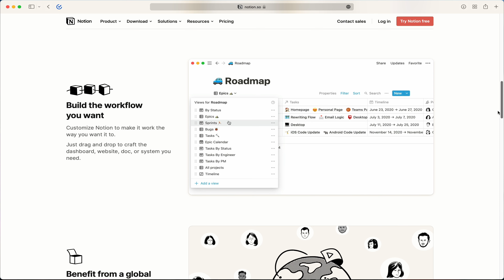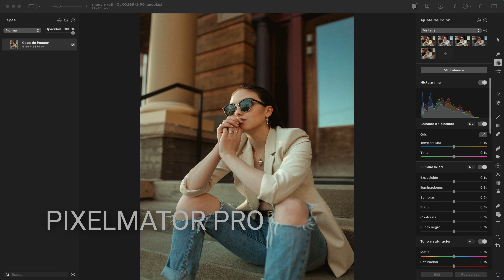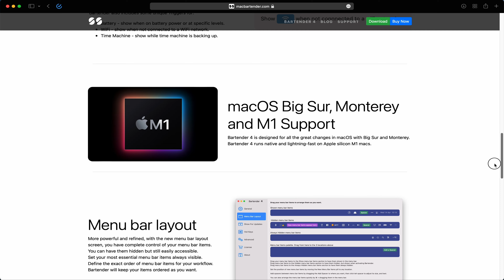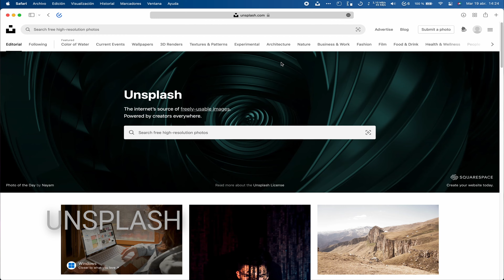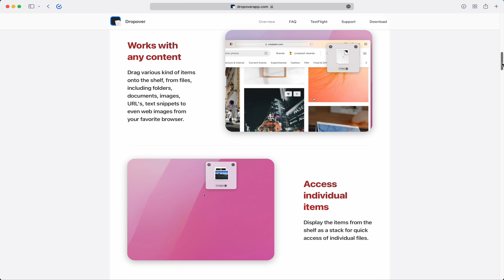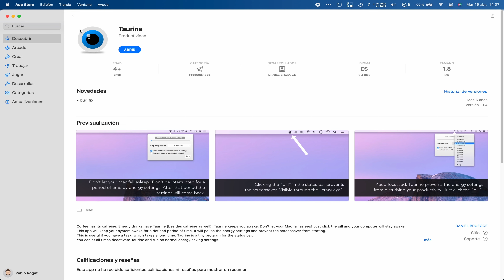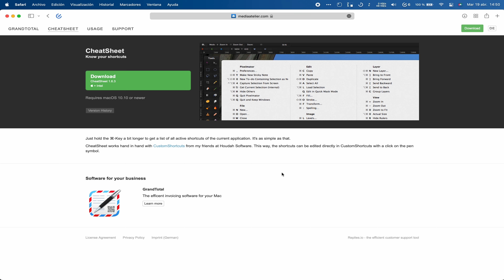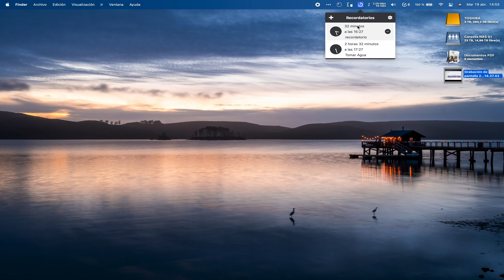Mejores Apps para Mac OS 2022, estas apps te harán más productivo.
En esta revisión de mis apps preferidas de lo que va de este 2022 (mejores apps para mac OS 2022), estoy dejando afuera aplicaciones como Lightroom y Davinci Resolve, que son programas que ocupo día a día pero que son bastante conocidos y ya he hecho videos independientes para esas aplicaciones.
Espero disfruten estas recomendaciones !!

► TubeBuddy el mejor servicios de estadísticas de Youtube, pruébalo acá

MI EQUIPO ↓↓↓
🔴🔴🔴CON ESTO HAGO TODO !! 📸
—— Drones——
► MI DRON FAVORITO (Mavic 2 Pro)

► OTRO DRON QUE RECOMIENDO (AIR 2S)

—— Camaras y Lentes——
► MI CÁMARA DE VIDEO (Sony A7Siii)
► TARJETA SD V90 PARA LA SONY A7S3
► MI CÁMARA DE FOTOS (Sony A7iii)
► MI LENTE FAVORITO (Rokinon 85mm)
► MI LENTE 35 MM (Sigma 35 ART)
► MI LENTE TODO TERRENO (Tamron 28-75)

—— Estabilizadores——
► MI ESTABILIZADOR (Ronin S)
► ESTABILIZADOR PARA SMARTPHONE (DJI OM4)

——Software Edición de Video——
► MI SOFTWARE FAVORITO (DaVinci Resolve con Speed Editor)

——Micrófonos y Audífonos——
► MIC LAVALIER
► AUDIFONOS COOL !!
► ONYX STUDIO 6

——Iluminación Estudio——
► MI LUZ DE ESTUDIO
► GODOX ML60
► OCTABOX SOFTBOX